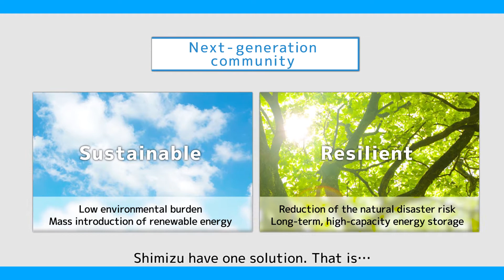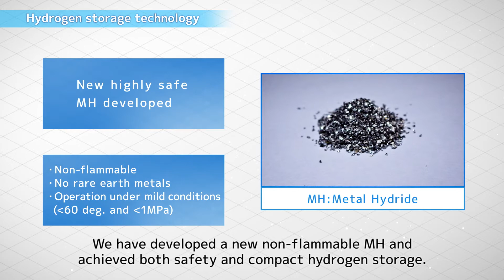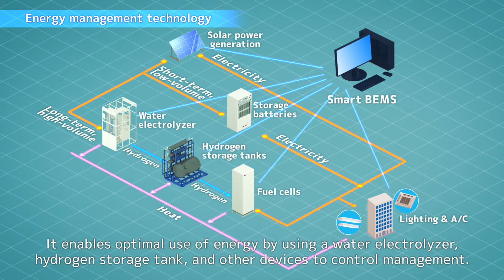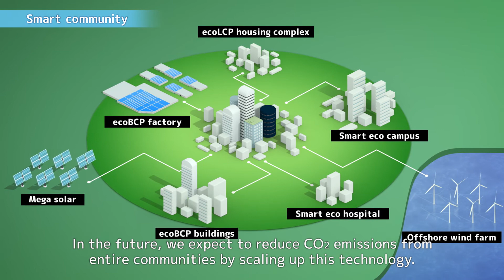A hydrogen energy utilization system Hydro Q-BiC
Shimizu’s hydrogen energy usage system is a technology for the future to make  greater use of renewable energy.

We have strengthened our power generation using renewable energy, and developed Hydro Q-BiC, hydrogen energy usage system that can use surplus power to produce hydrogen and use it as a CO2-free energy source to reliably reduce CO2 emissions to nearly zero. We are testing this system in an actual building to verify its effectiveness.

Hydrogen energy can be stored in large quantities over a long period of time and is also promising as a power source for BCP use in an emergency.